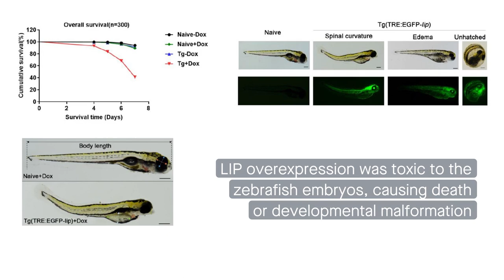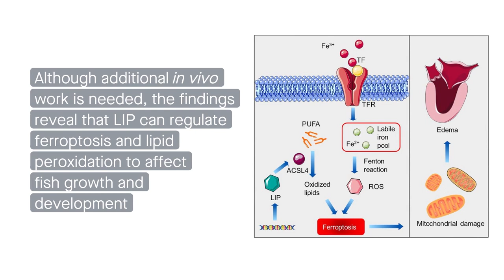Lamprey Immune Protein Impedes Zebrafish Embryo Development by Triggering Ferroptosis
Your research could be next!